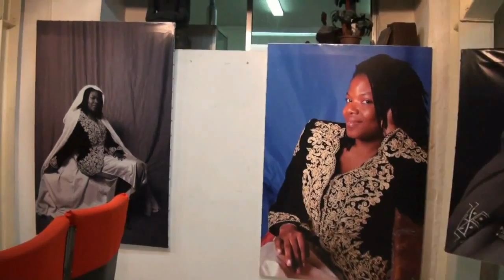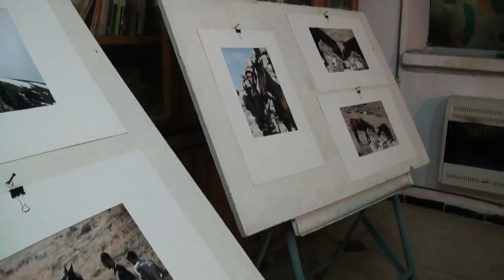Studio 21 à Alger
Studio21 école expose du 13 au 19 janvier 2013 à Alger sur l’invitation a été l'invité de l'association "El Djahithia" , au centre ville , avec projections vidéos.